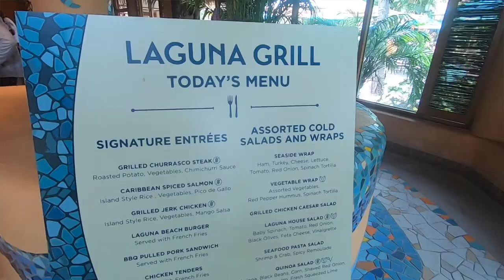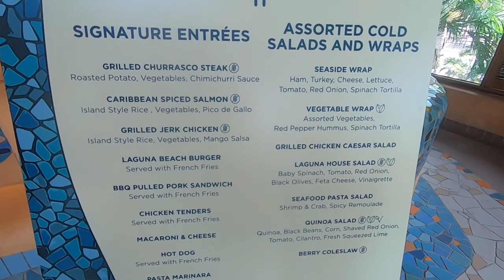Discovery Cove Orlando: Part 2 | Snorkeling, Aviary, & Our Overall Thoughts! | May 2021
Back in May 2021, we took a trip to visit another one of Orlando’s wonderful attractions….Discovery Cove! This is part two of our adventure where we go snorkeling, have some lunch, and visit the aviary! Overall, this was a very cool and unique experience and it would be a lot of fun for families! It is rather expensive, so it wouldn’t be an experience to do every visit, but still worth checking out! Have you ever been to Discovery Cove?